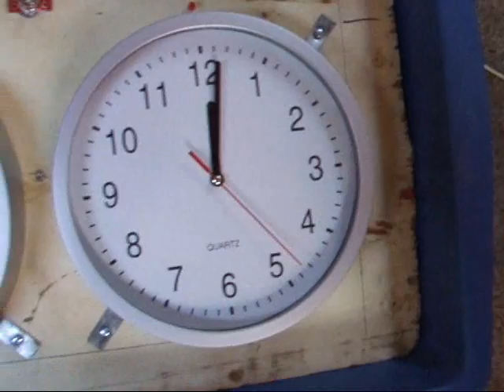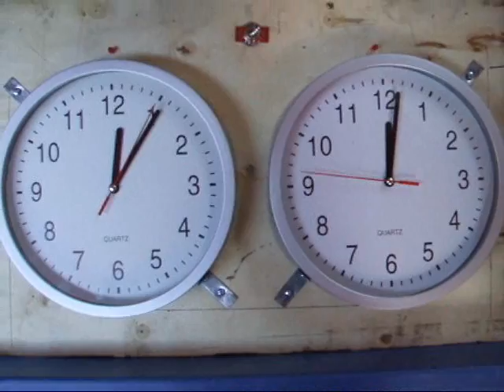Twin Clock Timer.wmv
A Prop for Airsoft games. When your team locates the box they switch their clock on. When, or if, the other team captures it they switch off your clock and switch theirs on. This willl keep track of how long each team controls the location.